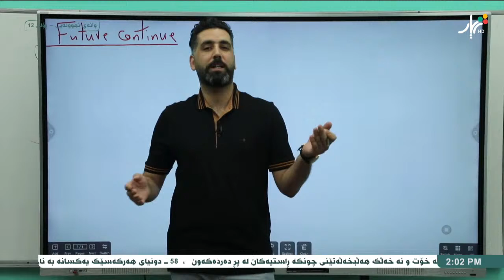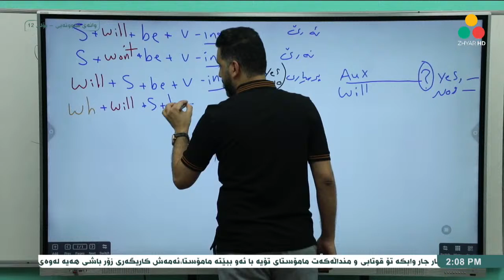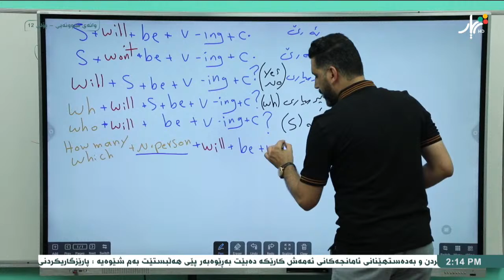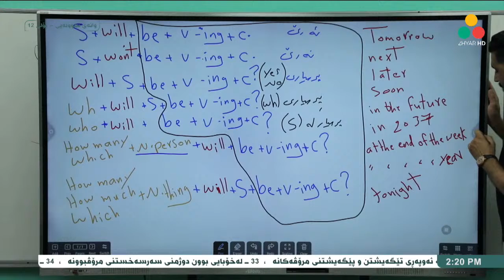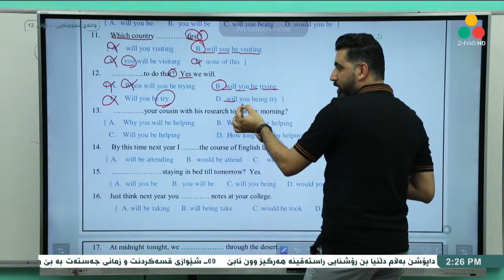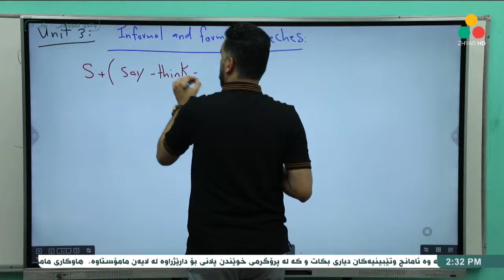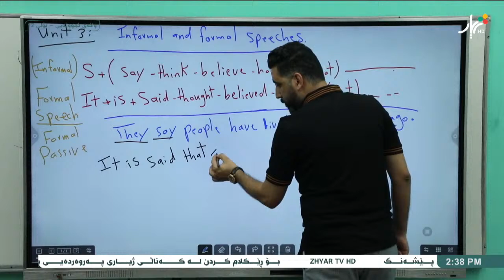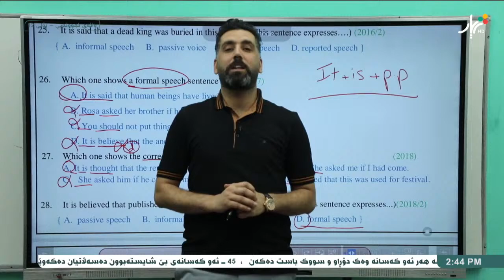وانەی نموونەیی ئینگلیزی - پۆلی 12 مامۆستا - عیرفان